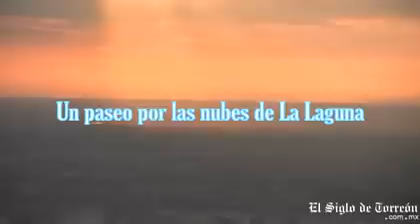Un viaje en la nubes de La Laguna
la travesía